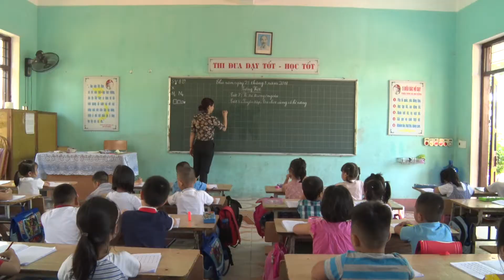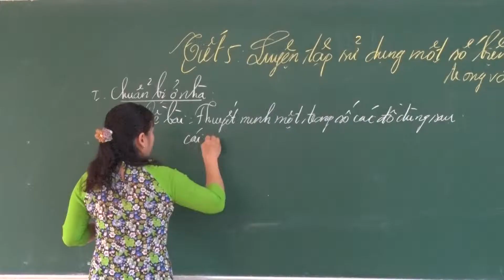Triển khai nhiệm vụ năm học 2018-2019